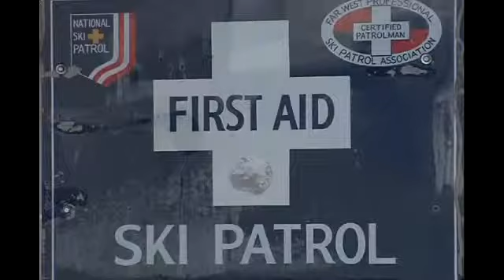Family calls rescue a miracle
By Whitney Clark/KTVL.comASHLAND, Ore. -- It's a moment the Koon family surely won't forget.After spending a stormy night lost on Mt. Ashland, Carol Koon was reunited with her family.It a pretty magical moment, said her son-in-law, Don Libby.Koon was reported missing by her family around 4:45 p.m. on Sunday afternoon. The next day it was a happy ending to a search that lasted all night, Koon seen hugging her family and thanking those who saved her - even turning down a blanket.    The Jackson County Sheriff's Office says Koon took off on a run by herself on Sunday, but when the clouds and wind came in she got lost. Koon's family, including a few of her six children spent a sleepless night at the Mt. Ashland lodge. Libby said they did a lot of praying, but with blizzard-like conditions outside there wasn't much they could do.It's a helplessness that I wouldn't wish upon anybody, Libby said.     Around a phone 11 a.m. on Monday, Koon was able to call her husband. Deputies say she was alive and in good condition. Sgt. Shawn Richards said Koon spent the night in a horse corral near a road where a helicopter was able to spot her.She heard the searchers looking for her throughout the night, and she was thankful that she was finally seen by the helicopter, Richards said.When Koon was brought back to her family on a SNO-CAT, she looked healthy and even rested. Her high spirits were no surprise to her family.She's a strong woman, Libby said. She's a woman who kind of lives off the grid in the middle of nowhere pretty much. She hikes in and out of the woods daily, like 6 miles. That's her exercise.As search and rescuers packed up their gear, Koon's family thanked them for their hard work, only able to describe the reunion in one way.   A miracle in itself, Koon said. A blessing from above.